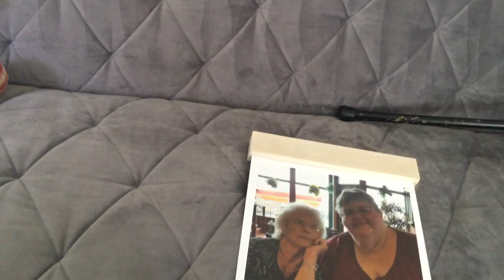Shrimps in our bellies: June 23, 2021